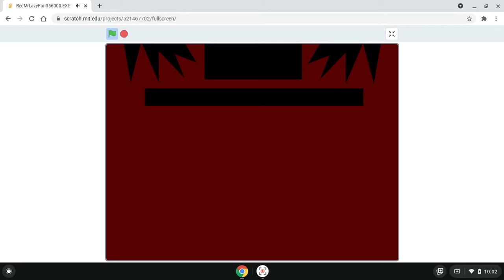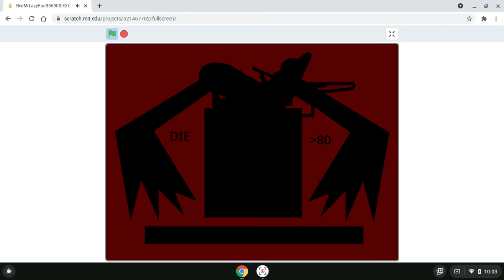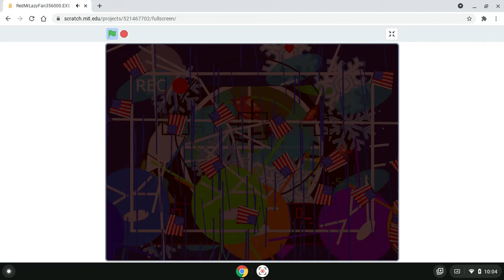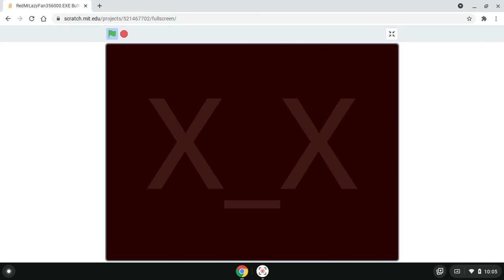RedMrLazyFan356000.EXE Buttons 1